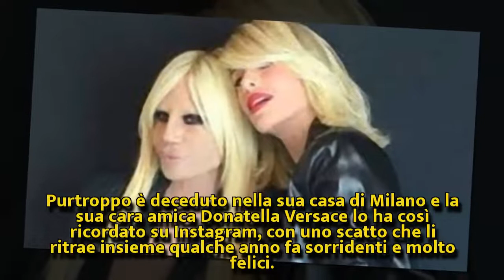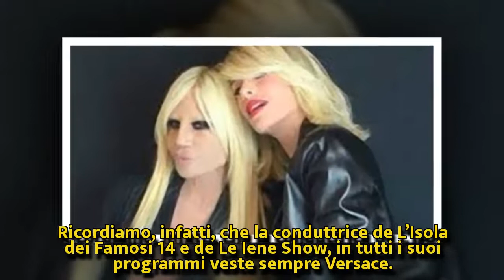Grave lutto per Donatella Versace: la grande commozione di Alessia Marcuzzi | Nuova Vita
Grave lutto per Donatella Versace: la grande commozione di Alessia Marcuzzi